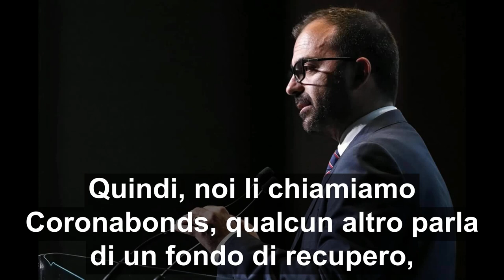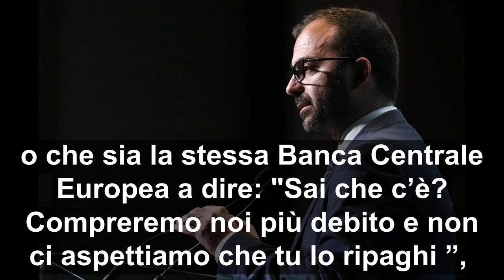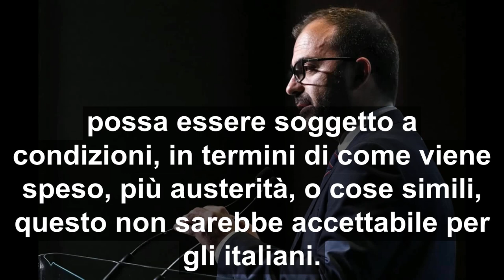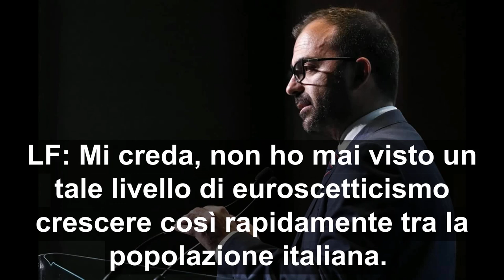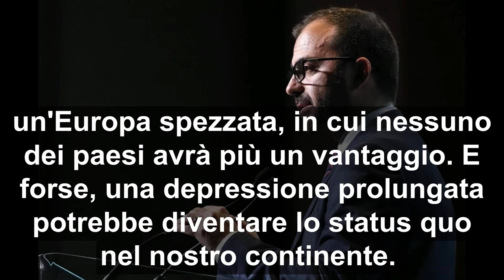Intervista BBC Sounds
Questa è la mia intervista radio con la BBC, fatta poco prima del Consiglio Europeo del 23 Aprile. Abbiamo discusso della risposta europea alla crisi da corona virus, degli eurobond, dei sistemi di finanziamento per rilanciare l'economia e del rischio che una risposta insufficiente possa provocare la frantumazione del nostro continente.